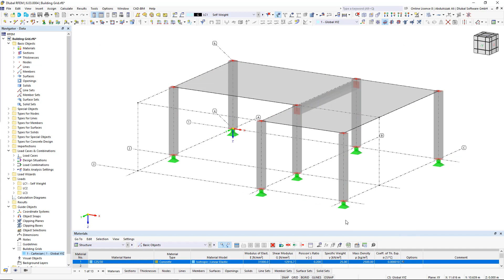Grille de bâtiment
L'objet repère « Grille de bâtiment » vous assiste dans la conception de votre structure. Il est possible d'entrer intuitivement les coordonnées de grille et d'indiquer les lignes de grille.

Vous pouvez placer rapidement des grilles dans l'espace et les étiqueter en spécifiant un code de coordonnées gradué. La modification des extrémités de ligne de grille permet d'optimiser l'apparence de la grille. De plus, un aperçu vous aide à définir la grille du bâtiment.